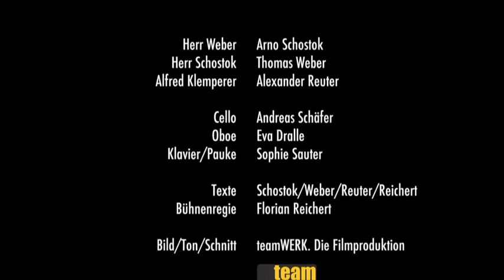Flauberzöte Trailer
arno schostok, thomas weber und alexander reuter präsentieren: DIE FLAUBERZÖTE - konzertante komik und spaß ohne ende und dazu die wunderbare musik von wolfgang amadeus mozart - ein genialer, hochkarätiger und bedingungsloser unterhaltungsmix und die zauberflöte mozart's im lichte einer völlig neuen interpretation.